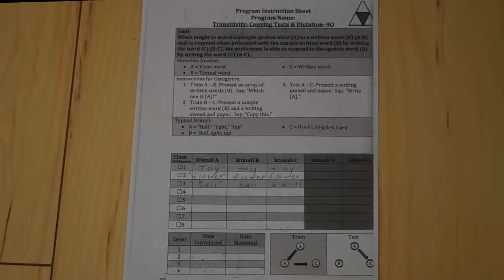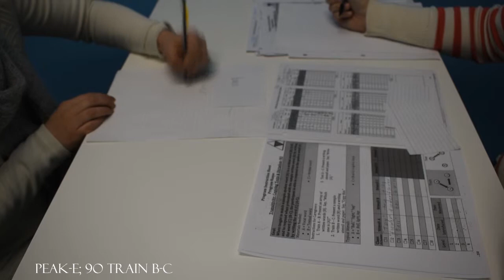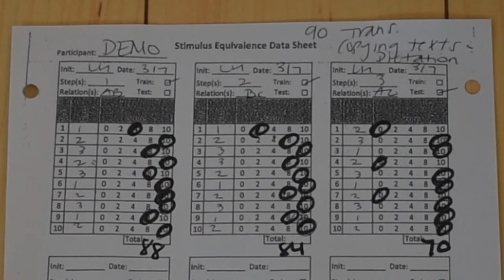PEAK-E; 9O demo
PEAK-Equivalence; Transitivity: Copying Texts & Dictation-9O demonstration and scoring.